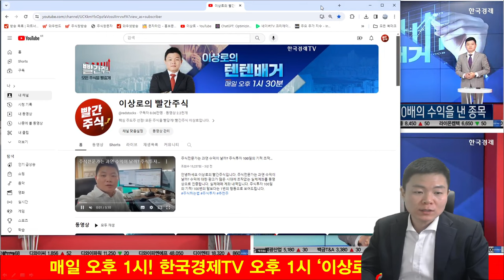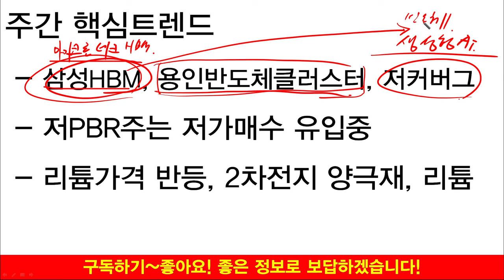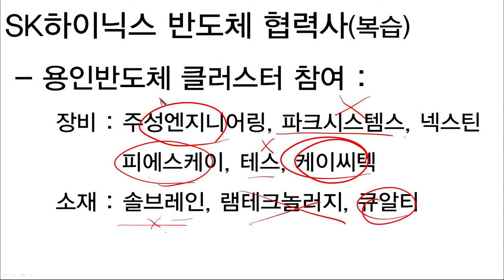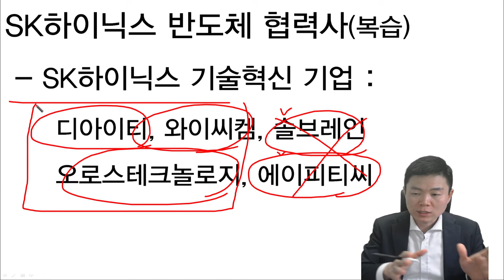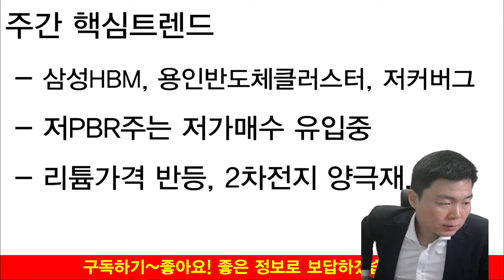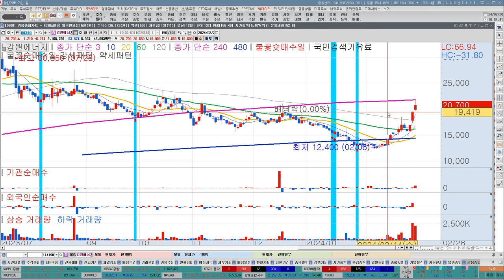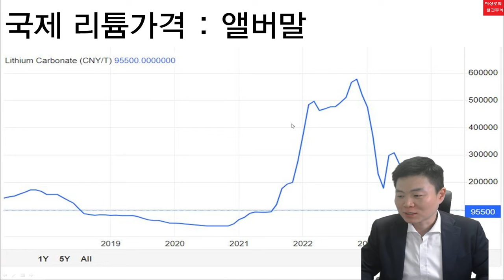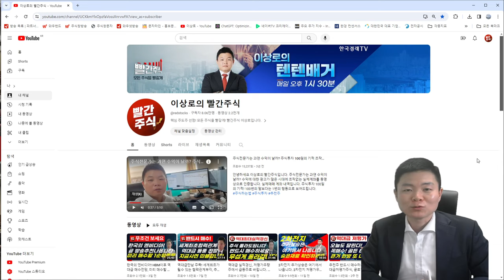저커버그 방한! 삼성전자도 HBM! AMD, 엔비디아를 능가하는 반도체기업, 지금 매수할 TOP3 급등주(SK하이닉스, 에코프로비엠, 포스코퓨처엠, 에코프로, 포스코홀딩스)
00:00~12:09 선별적인 상승을 보이는 반도체주, 추천주 공개
12:09~15:58 저PBR주 대응방안
15:58~20:45 2차전지 관련 전망, 주요종목 소개
20:45~24:36 저평가 반도체관련주 추천주 공개